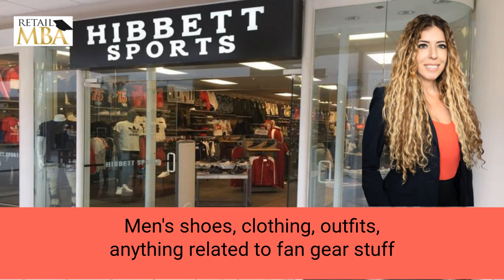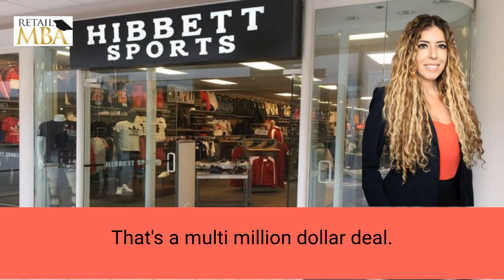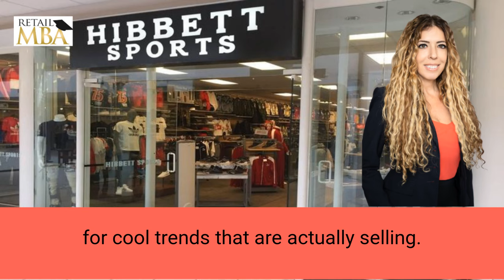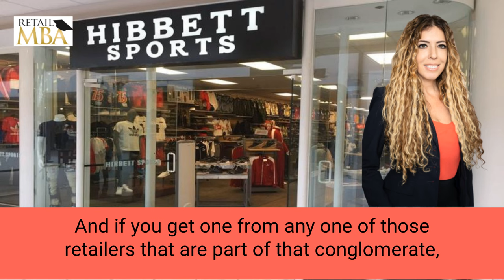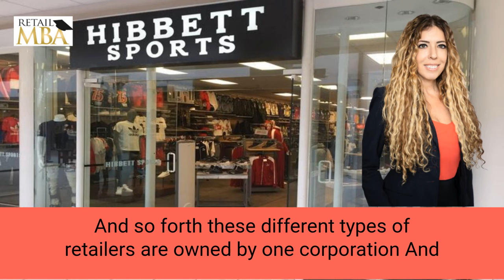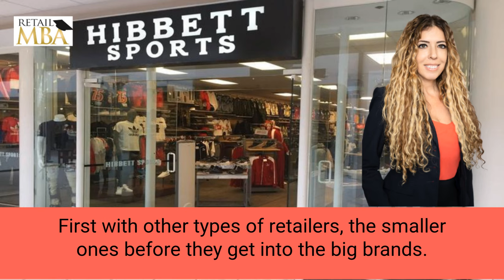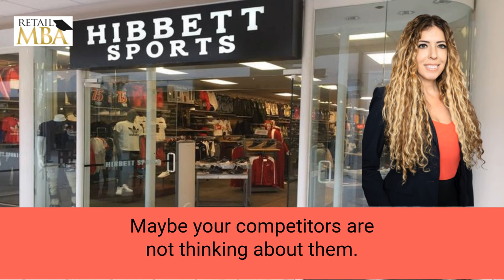⭐How to Sell to Hibbett Sports | Hibbett Sports Vendor | Hibbett Sports Supplier | HibbettSports.com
How to Sell to Hibbett Sports | Hibbett Sports Stores Vendor | Sell Products to Hibbett Sports | Hibbett Sports Stores Supplier

Hibbett Sports has over 1000+ Stores They are Currently Responsible For - Don't Ignore This Retailer!

We have many more videos that can help you become a retail vendor with Hibbett Sports Stores and other major retailers.

Are you interested in becoming a supplier for Hibbett Sports Stores? In this training video, Karen Waksman of Retail MBA provides some quick tips and strategies on how to get started today. Find out if your product is the perfect fit for the Hibbett Sports Stores and learn how to make it happen!

Check the next link to find out more about how to sell on Hibbett Sports, you need

The video is about how to sell to Hibbett Sports but also search the following keyword:

✅  selling products to Hibbett Sports Stores
✅  How to Sell to Hibbett Sports
✅  how to become a Hibbett Sports Vendor

This video is intended to cover all the important aspects of becoming an Hibbett Sports Stores Vendor. So, you are searching online for the following keywords, you have come to the right place

✅  how to become a vendor for Hibbett Sports
✅  how to get my product in stores
✅  how to get your product into retail stores
✅  how to sell your products to retailers
✅  selling your product to retailers